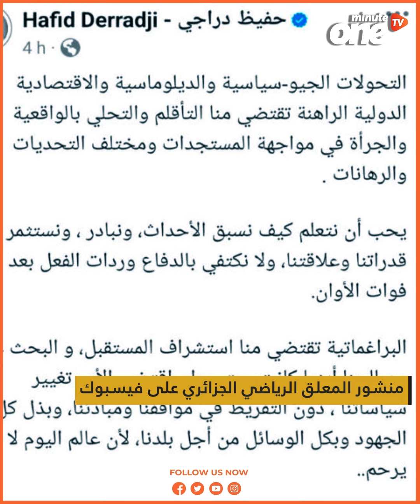حفيظ دراجي يوجه رسالة لعسكر الجزائر